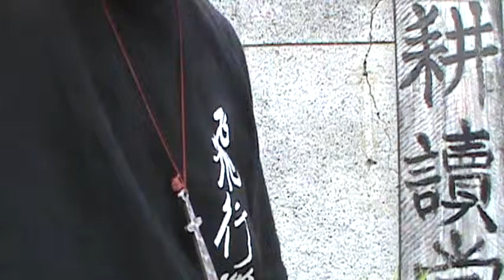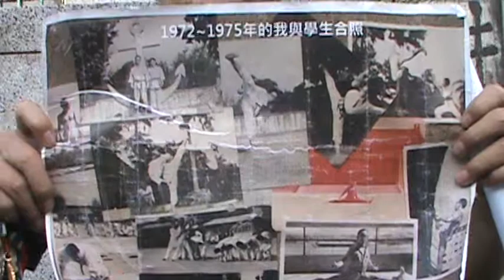可判勿批【墨子學院。武術課】【武術 論壇】【武術→摔法】自媒體【吳忠誠微電影工作室】【吳忠誠 啟示錄】【老吳管理學】【 吳忠誠冒險學校】【馬術】【有徒為證】【全人教育】【軍人體育訓練】【老吳管理學】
【武癡講古】武術競技的演變過程。(18般武藝最末一項徒手拳腳武術)白打→散手(約束對練)→散打(自由對練)→搏擊→(自由搏擊)→K1 格鬥(boxing場地)→ UFC極限格鬥冠軍賽(boxing場)→  MMA綜合武術(8角Cage)。
ps:  片中舉例有1.木村政彥vs.力道山 的巖流島之役！2.講道館柔道十段三船久藏的空氣摔！3.巴西柔術創始人艾里奥·格雷西Hélio Gracie。4.俄羅斯摔跤sambo。

比武(上)【有徒為證】【武癡談武】(K1,MMA...)異門派同道比武切磋武藝，原意良善，但實施起來有如下5點安全守則，必需仔細檢討：
比武(下)【有徒為證】異門派同道比武切磋武藝，原意良善，但實施起來有如下5點安全守則，必需仔細檢討：